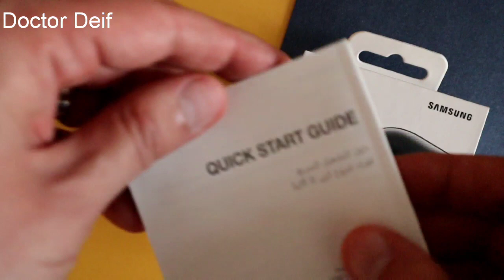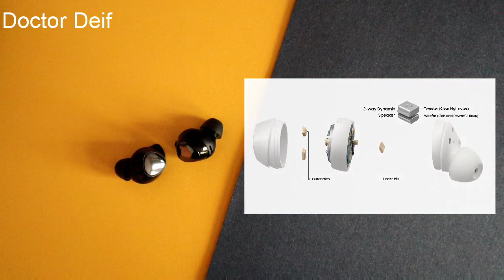Samsung Galaxy Buds Plus Black Review / سامسونج جالاكسي بودز بلس أسود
Samsung Galaxy Buds Plus Review Black
 مراجعة سماعة سامسونج جالاكسي بودز بلس أسود
 جالاكسي